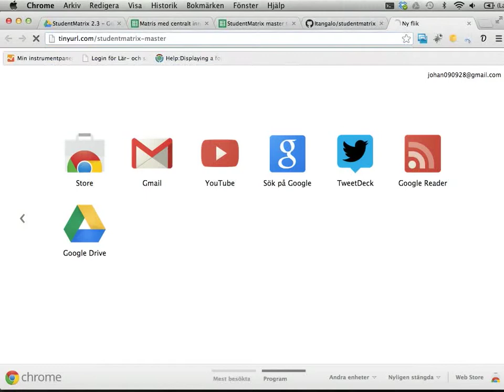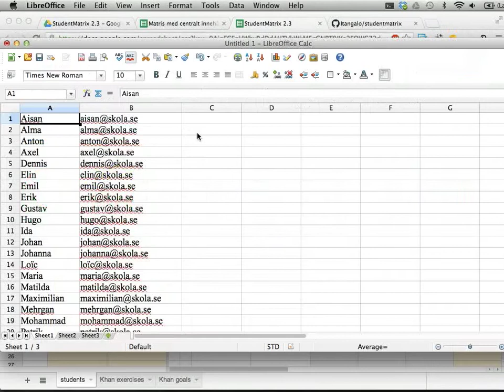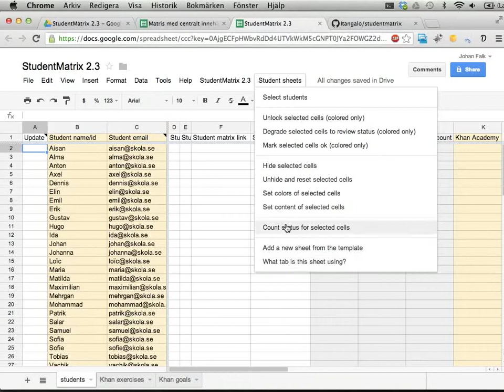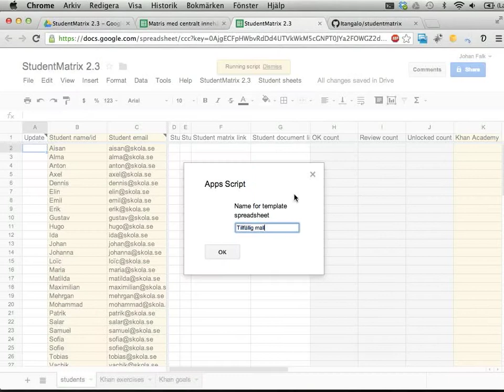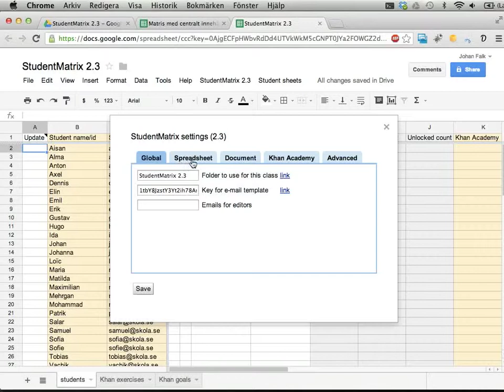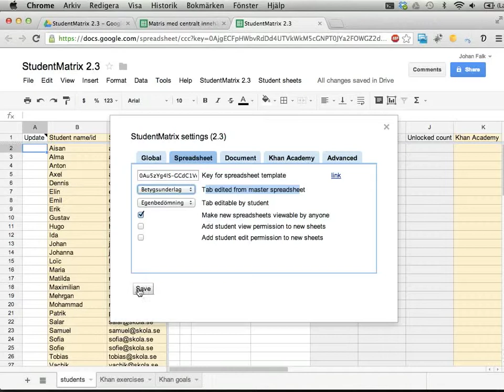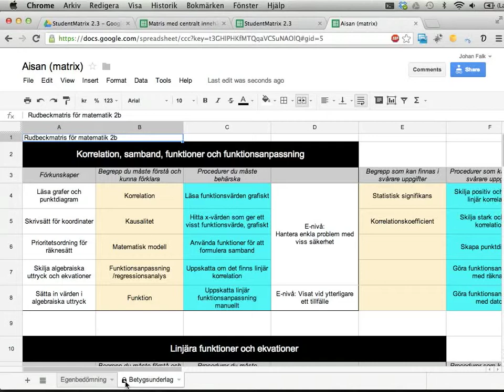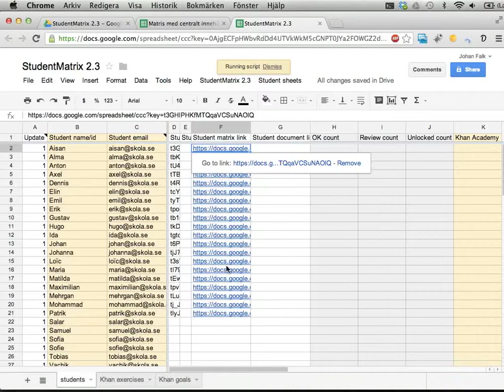StudentMatrix 2.3 del 2: Sätta upp masterbladet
Den här videon visar hur du sätter upp ett master-kalkylblad i StudentMatrix:

* Hur du hittar och kopierar det startblad som finns för StudentMatrix (finns på
* Hur du lägger in en lista över dina elever
* Hur du skapar ett kalkylblad som används som mall för bedömningsmatriser, eller hur du använder ett befintligt kalkylblad istället för att skapa ett nytt.
* Hur du skapar en kopia av mallen för varje elev i din klass.

Videon är gjord för StudentMatrix 2.3.